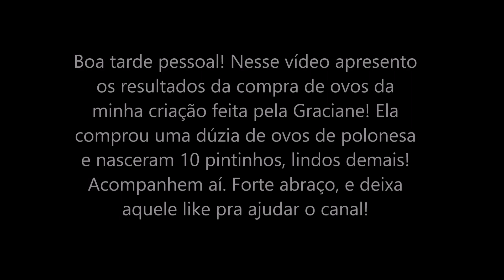RESULTADOS DO CLIENTE: COMPRA DE OVOS GALADOS DAS POLONESAS